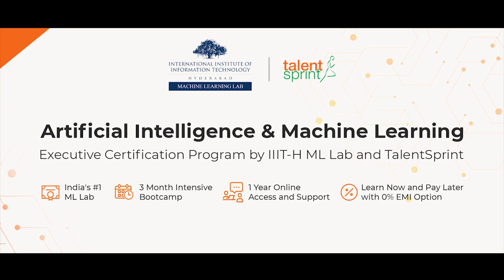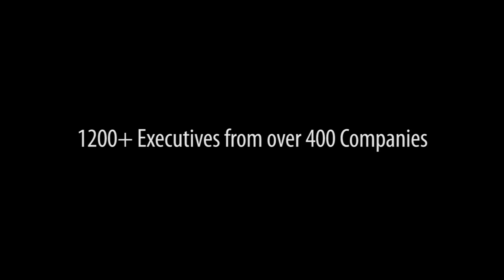Executive Certification in Artificial Intelligence & Machine Learning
Over the years, career opportunities in AI have grown exponentially. Early adopter tech professionals have hopped on to the AI bandwagon. However, the gap between the industry’s demand and availability of AI expertise is still significant.

IIIT Hyderabad’s Executive Certification Program in AI/ML has helped over 2000+ professionals like you gain expertise in this path-breaking technology. Meet these certified experts who realized that learning AI is not a spectator sport but an intensive effort.

to know more about the programme.